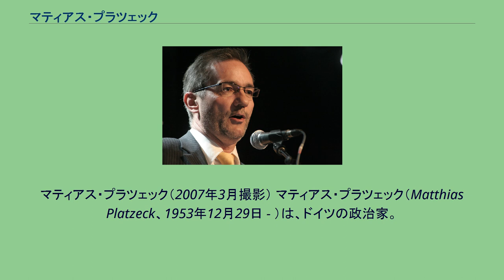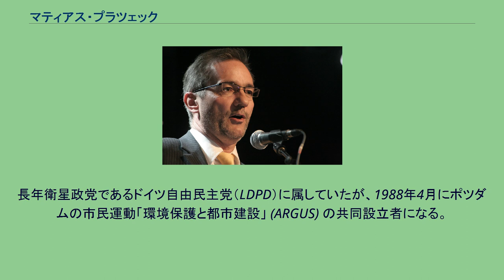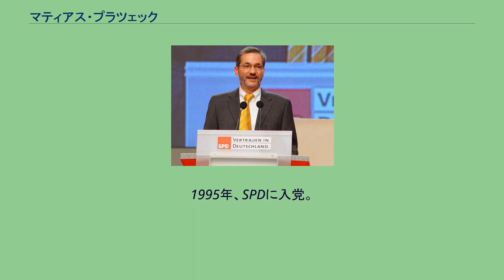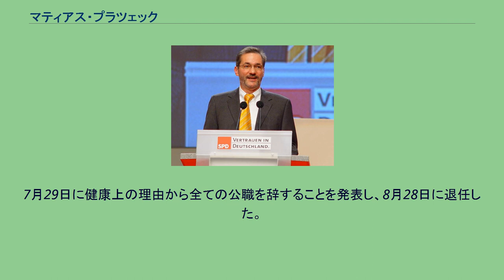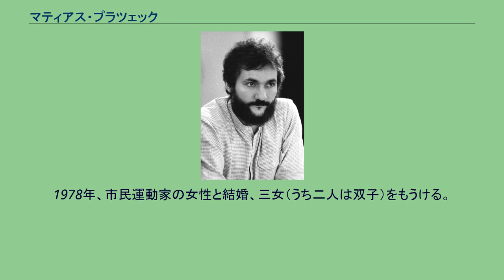マティアス・プラツェック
マティアス・プラツェック（2007年3月撮影） マティアス・プラツェック（Matthias Platzeck、1953年12月29日 - ）は、ドイツの政治家。
2002年から2013年までブランデンブルク州首相。
2005年フランツ・ミュンテフェーリングの後任として SPD 党首となったが、健康上の理由で2006年に党首を辞任した。
プラツェック（1991年） 東ドイツ（ドイツ民主共和国、当時）のポツダム出身。
父親は医師、母は医療技術助手。
1966年、ポツダムの一般学校（小学校に相当）を卒業後、専門高等学校（中・高校に相当）に入学し、アビトゥーアに合格。
1972年から国家人民軍で兵役を済ませ、1974年にイルメナウ技術大学に入学してサイバネティックスを学び、1979年卒業。
同年カール＝マルクス＝シュタット市衛生局空気環境課に勤務。
翌年バート・フライエンヴァルデ (オーダー)市地区病院経済技術（物資供給）課長。
1982年から1990年まで、ポツダム市衛生管理局環境衛生課長。
同時に1987年までベルリンの医学教育アカデミーで環境衛生学について学ぶ。
長年衛星政党であるドイツ自由民主党（LDPD）に属していたが、1988年4月にポツダムの市民運動「環境保護と都市建設」 (ARGUS) の共同設立者になる。
この会は1989年11月に東ドイツの環境保護団体連盟「緑の連合」の一部となり、プラツェックは西ドイツとの対話役の一人となる。
1990年2月から4月まで、ハンス・モドロウ内閣に東ドイツ緑の党枠で無任所相として入閣。
1989年から翌年にかけて、東ドイツ円卓会議に「緑の連合」の代表として参加。
1990年3月、東ドイツ最初（かつ最後）の自由選挙となる人民議会選挙に無党派のまま「緑の連合」の比例代表候補となり当選。
同盟90/緑の党の議員団事務局長になる。
10月3日の東西ドイツ再統一後しばらくは144人の人民議会議員の一人としてドイツ連邦議会（旧西ドイツの議会）議員となる。
1990年10月のブランデンブルク州議会選挙に同盟90の比例候補として当選。
11月22日、マンフレート・シュトルペ州首相（ドイツ社会民主党＝SPD）の内閣に環境・自然保護相として入閣。
1992年9月に州議会議員を辞任。
1993年、同盟90と緑の党が合併し同盟90/緑の党を結成する際、プラツェックはこれを拒否して入党しなかった。
この間連邦参議院議員を務める。
1994年、シュトルペ州首相のシュタージへの協力疑惑が浮上し連立政権が崩壊、州議会選挙ののちSPD単独政権を樹立したシュトルペ州首相は、無所属のプラツェックを再度環境相として登用。
環境相としてプラツェックはブランデンブルク州の40％を景観保護区域に指定し、オーデル川下流域のポーランドとの共同国立公園化を果たした。
1995年、SPDに入党。
1997年夏のオーデル川洪水の際、テレビ出演が重なり全国的な知名度を得る。
1998年5月、SPD に所属するポツダム市長が閣僚の汚職疑惑でリコールされ罷免されると、プラツェックは6月に党の州幹事会に選出され市長選に出馬、9月27日の決選投票で当選した。
この間連邦政府では SPD のゲアハルト・シュレーダー政権が成立し、プラツェックは入閣を要請されたが断った。
11月に州政府の大臣を辞職し、ポツダム市長に就任（‐2002年）。
1999年に党の連邦執行部入り、翌年州代表に選出される。
2002年6月、閣内不一致を理由にシュトルペが州首相を辞任すると、プラツェックが後継のブランデンブルク州首相に就任した。
就任直後にエルベ川大洪水が発生、危機管理を陣頭指揮するプラツェックの人気はさらに高まった。
プラツェック内閣はドイツキリスト教民主同盟 (CDU) との大連立で、シュトルペ前州首相の残した累積赤字や経済不振対策に取り組んだ。
州首相就任と同時に連邦参議院に復帰し、2004年11月から一年間、持ち回りの参議院議長職を務める。
2004年、州議会選挙に出馬し当選。
マティアス・プラツェック（2005年撮影） 連邦議会選挙直後の2005年10月、SPD のフランツ・ミュンテフェーリング党首が次期党首選出馬を辞退。...